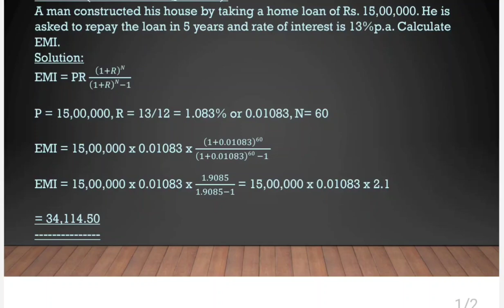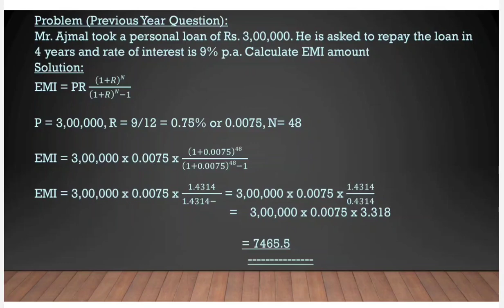BASIC NUMERICAL SKILLS | EMI CALCULATIONS | IMPORTANT PROBLEM | BCOM | CALICUT UNIVERSITY